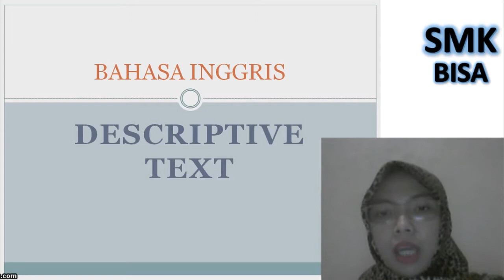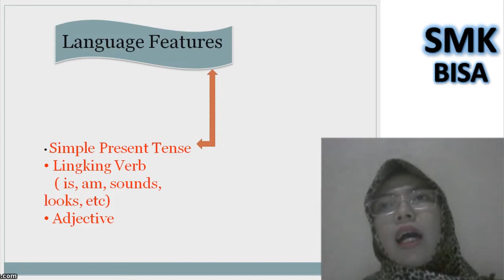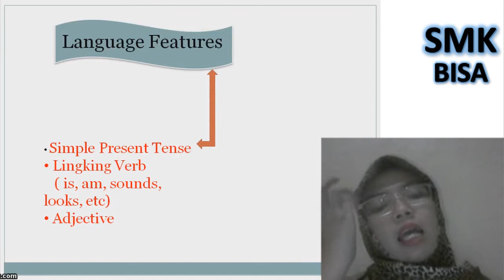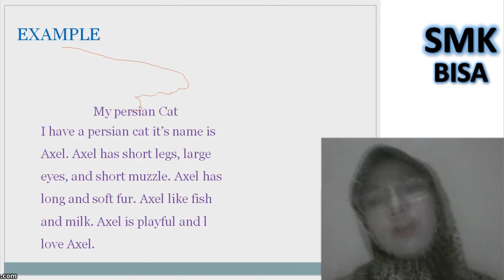X_Bahasa Inggris_Pertemuan ke-9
Pembelajaran Jarak Jauh Mata Pelajaran Bahasa Inggris Kelas X Pertemuan ke-9